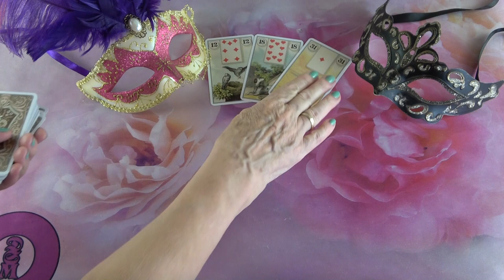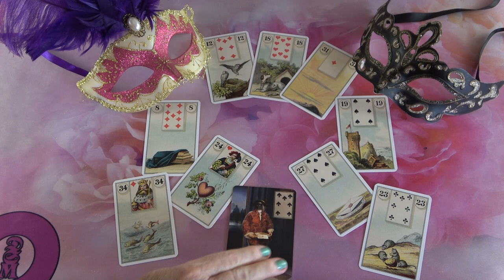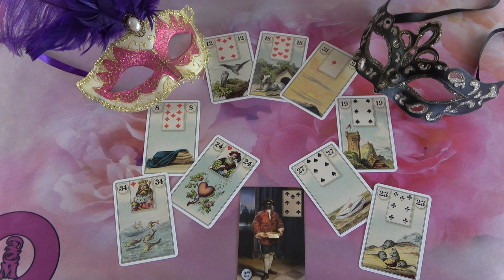Mit gondol, mit érez és mit fog tenni?💖Szerelmi jóslás💖